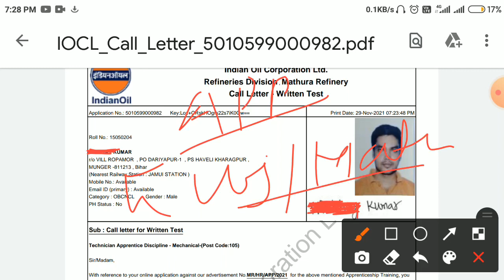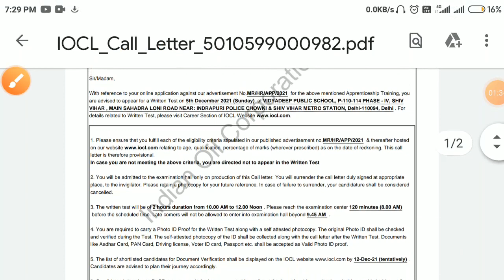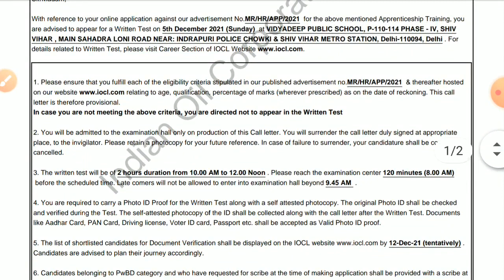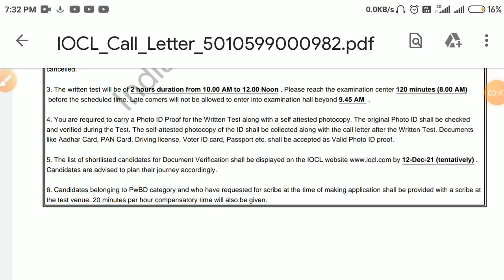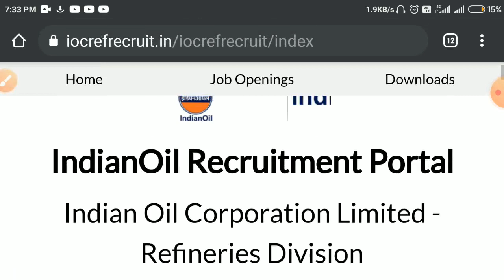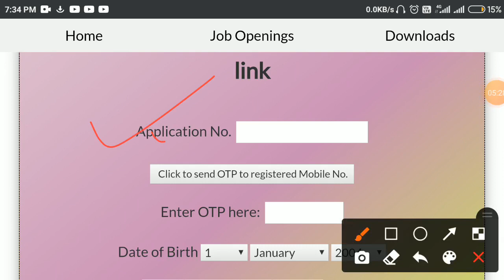iocl apprentice admit card 2021 mathura and gujarat refinery division | iocl written exam date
iocl apprentice admit card 2021 mathura and gujarat refinery division
iocl apprentice written exam date declared

Maine is video mein baat kiye hai iocl apprentice admit Card download kaise kren